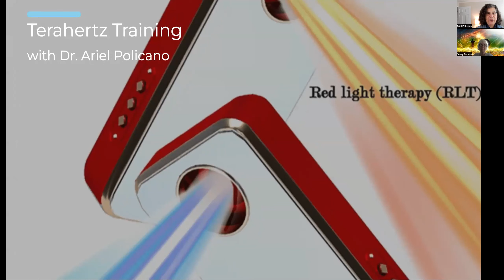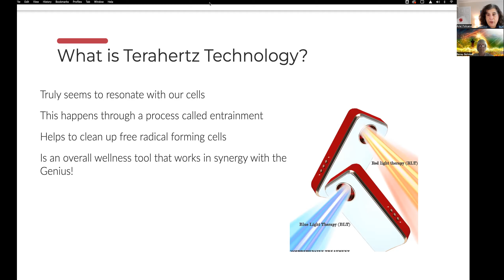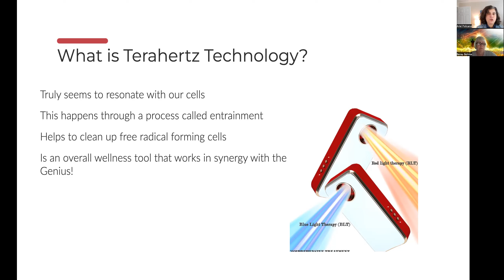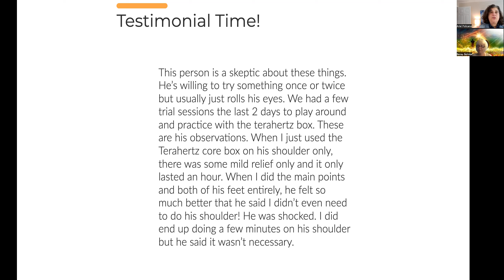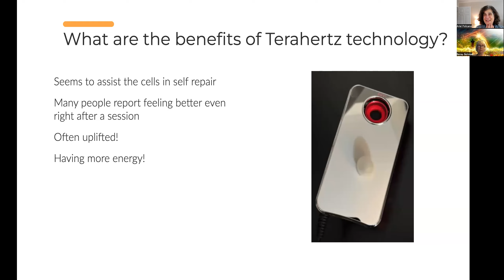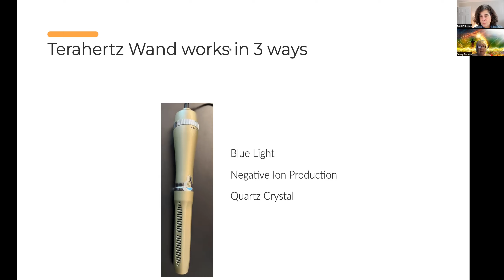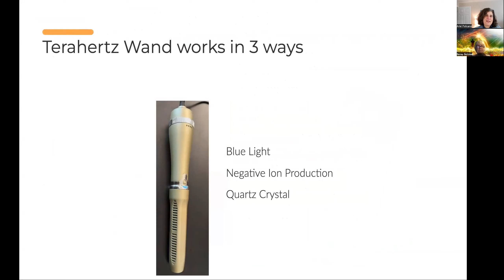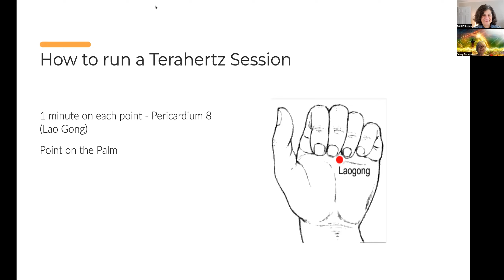Genius Terahertz Training - April 4th, 2023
Available Products:
Terahertz Triple Play (Get them all!)

Have you heard our podcast? New episodes weekly!